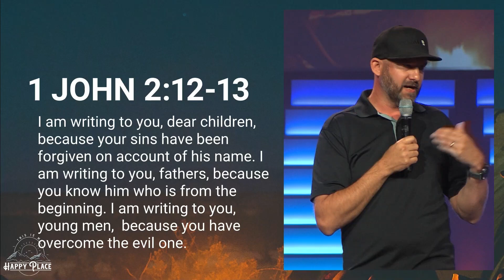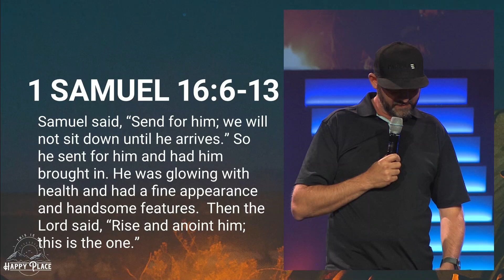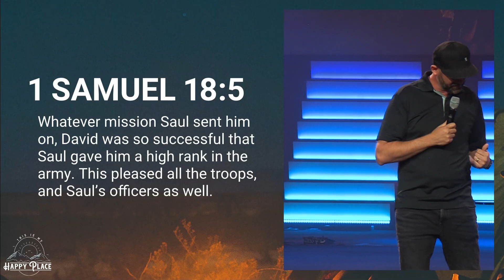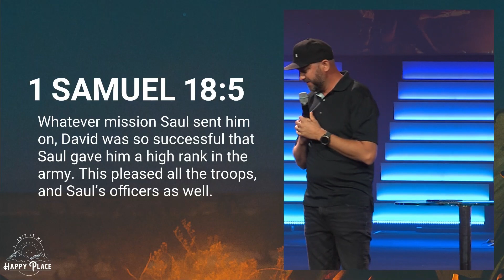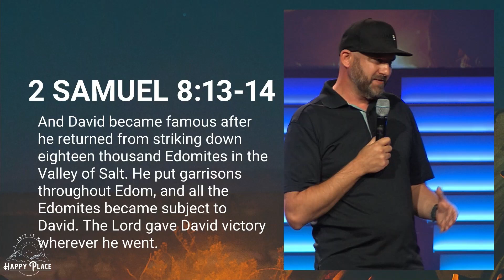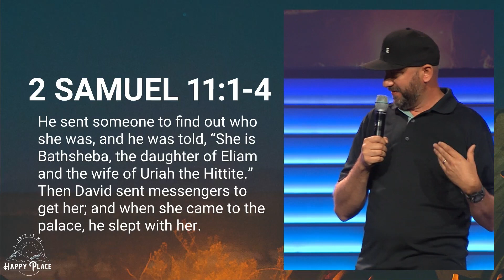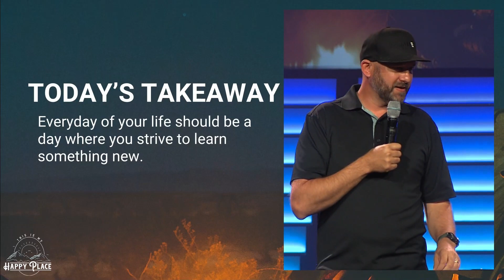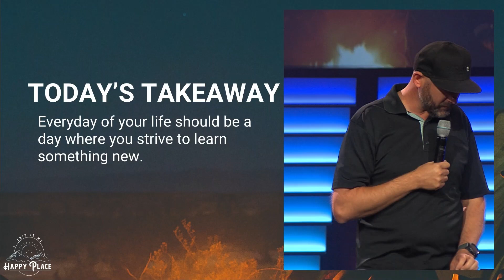Never Stop Learning | This Is My Happy Place | Parallel Church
If you said the prayer asking Jesus into your heart for the very first time to become your Lord and Saviour, let us know!

RELATED CONTENT:

Table of Contents
0:00 We are Parallel Church
0:29 Message
Closing prayer
Inviting Jesus into your life

Pastor Kelly Stickel | Parallel Church